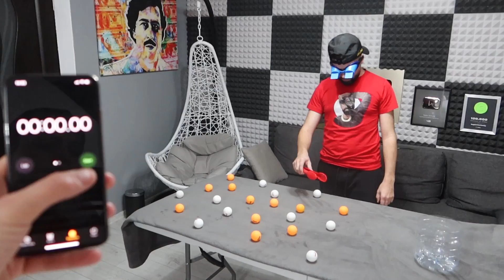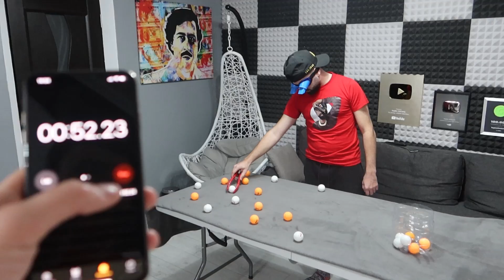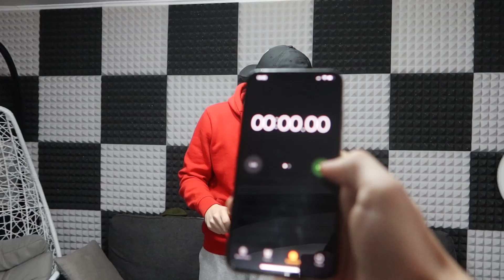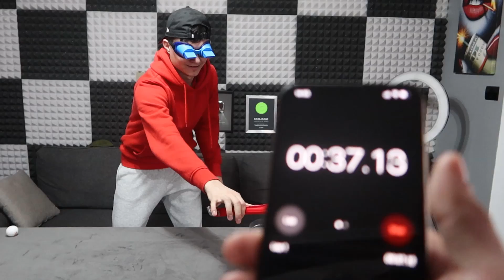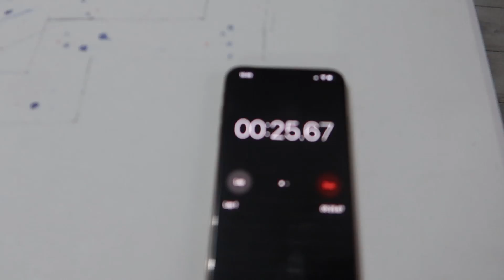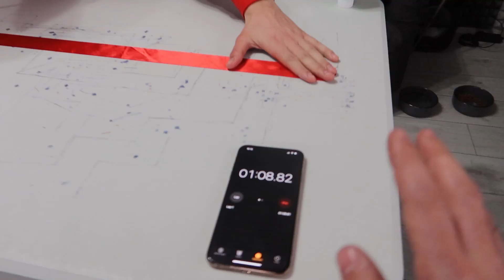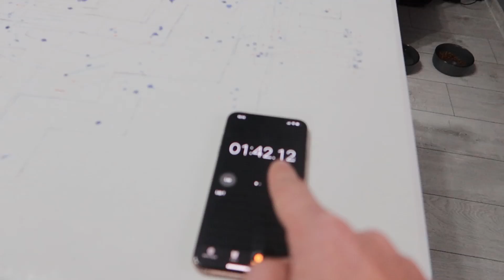TikTok CHALLENGE **CASTIGA JOCUL INTR-UN MINUT**